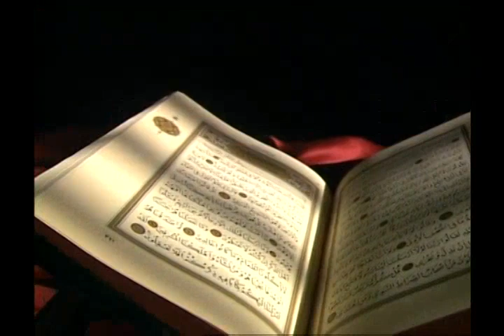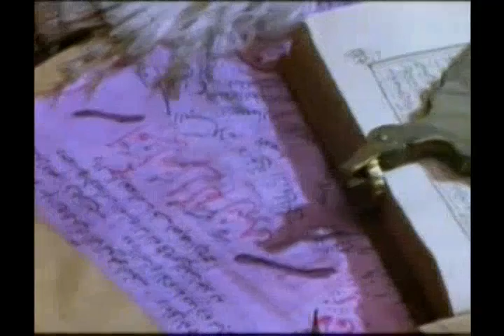İslamiyetin doğuşu ve İslam Birliği